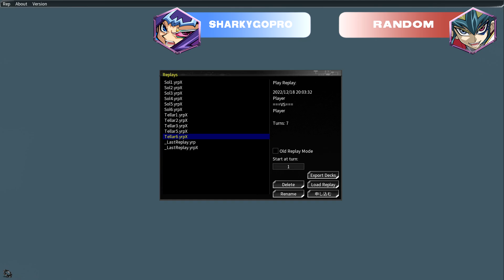Tellarknight Constellar Caduceus DECK Ft. TELLARKNIGHT | EDOPRO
Tellarknight Constellar Caduceus

2+ Level 4 monsters
If this card is Xyz Summoned: You can target 1 "tellarknight" card and/or 1 "Constellar" card in your GY; add them to your hand. You can banish 1 "tellarknight" or "Constellar" monster from your hand or Deck, then detach 1 material from this card; this effect becomes that banished monster's activated effect when that monster is Normal Summoned. You can only use each effect of "Tellarknight Constellar Caduceus" once per turn.